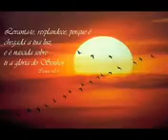Sabor de Mel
Por: Damares